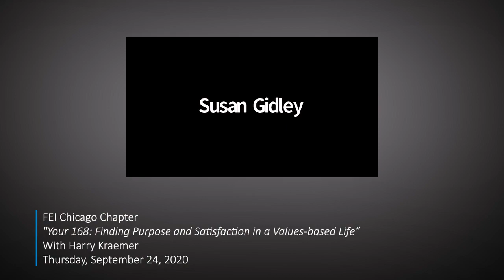September 2020 Webinar with Harry Kraemer - FEI Chicago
FEI Chicago Webinar - "Your 168: Finding Purpose and Satisfaction in a Values-based Life” with Harry Kraemer

Harry Kraemer, Executive Partner with Madison Dearborn Partners and a Clinical Professor of Leadership at Northwestern University's Kellogg School of Management, shared content from his new book, Your 168: Finding Purpose and Satisfaction in a Values-based Life.

Despite our good intentions, many of us experience a chronic imbalance between the desire to live our values and the distractions and never-ending to-do lists that can get in the way. In Your 168: Finding Purpose and Satisfaction in a Values-Based Life, readers learn how to pursue a values-based life by identifying and committing to their values and priorities. Harry uses personal stories and insights from others to help readers discover the dissonance between what they say is most important and where they actually devote their time.

Harry says “After focusing on how to become a values-based leader in From Values to Action (book #1) and then how to build a values-based organization in Becoming the Best (book #2), the topic that students and executives have asked me to focus on is, “How does one live a values-based life?” So, my third book is Your 168: Finding Purpose and Satisfaction in a Values-based Life. As is the case with my first two books, all proceeds from book sales will go to the One Acre Fund in Africa.”

FEI Chicago
4210 W Irving Park Rd
Chicago, IL 60641